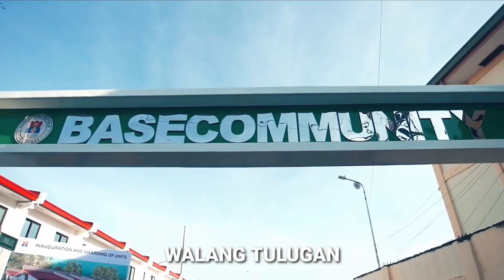BADTRIP SI YORME! SA MAYNILA BAWAL ANG MABAGAL DAPAT BILIS KILOS!